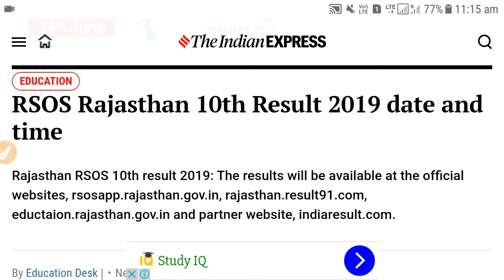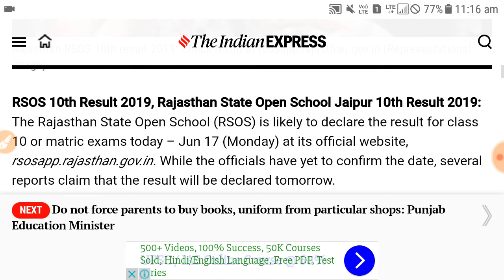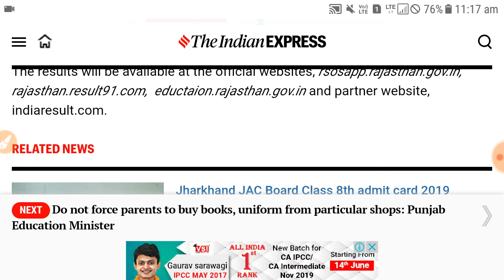RSOS Result 2019, RSOS 10th class result 2019, how to check result online